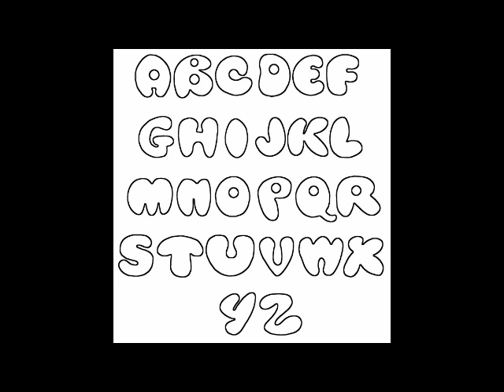animanicas off to see the whising star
i was bore and this is my fav song from the movie